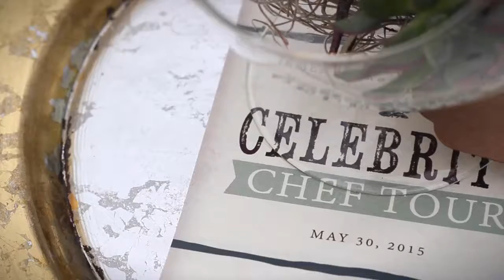James Beard Celebrity Chef Tour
James Beard Celebrity Chef Tour at The Lodge at Torrey Pines

On Saturday, May 30, the James Beard Foundation's Celebrity Chef Dinner Tour comes to San Diego! Don't miss this exclusive family-style, farm-to-table culinary event at The Lodge At Torrey Pines in La Jolla. Food Network star Beau MacMillan, James Beard Foundation Award winner Carrie Nahabedian, along with A.R. Valentien Chefs' Jeff Jackson, Kelli Crosson, and Olivier Bioteau will be on hand to discuss the creative process behind the evening’s fare as they present a five-course menu under the stars, paired with wines from Nickel & Nickel, Far Niente and En Route vineyards.

“The art and the thought that goes into preparing quality dining experiences is central to what I do, and I have been inspired by the James Beard Foundation for many years,” said The Lodge At Torrey Pines Executive Chef Jeff Jackson. “This is such an incredible opportunity for everyone involved, and I’m excited to work with Chefs Beau MacMillan and Carrie Nahabedian to create not just a dinner, but a culinary experience.”

The James Beard Celebrity Chef dinner will begin at 6:30pm with a bountiful reception. Offerings will include suckling pig prepared in a Caja China box, steamed buns, lobster Papillion, oak roasted oyster Rockefeller and more. After the reception, diners will be seated and appetizers will be served including jeweled farro verde with terrine of foie gras, stuffed baja chocolate clams, and an heirloom carrot, orange, arugula and burrata salad. For the main course, there will be oak-roasted dry aged kobe sirloin, duck fat and thyme basted Hasselback potatoes, glazed copper river sockeye salmon and more! The meal will finish with a selection of rare cheese. Tickets to this once in a lifetime feast are available online at the cost of $275 per person, inclusive of wine pairings, service charge, and tax.

The Lodge At Torrey Pines is also offering an all-inclusive, two-night stay package in honor of this event, which will showcase San Diego’s best produce and California wines over the course of one memorable weekend. The package includes two night Signature guestroom accommodations, a cocktail reception and dinner for two at the award winning A.R. Valentien on Friday, breakfast for two at The Grill on Saturday, an interactive tour of Point Loma Farms with lunch for two on Saturday, James Beard Celebrity Chef Tour dinner for two, and Sunday brunch for two on the Arroyo Terrace.